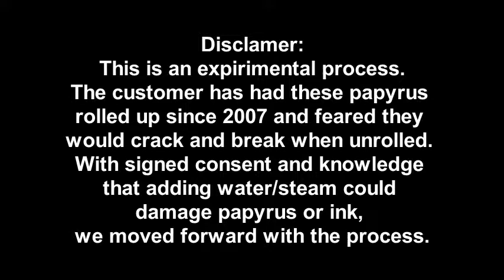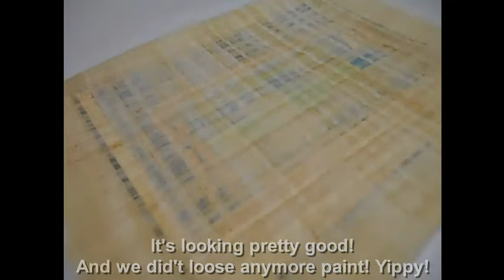Learn a Little: Unrolling a Cracking Papyrus Painting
Academy Art & Frame Company (AAFC) is a custom framing shop and art gallery in Colorado Springs, CO. We showcase the art of approximately 200 artists from the region and regularly have exhibits featuring groups or solo artists.

'Learn A Little' is the educational section of our videos, and provides our audience with condensed information about specific framing products and practices.

For this video, we decided to show an experimental process, one that we were nervous but very excited about. We often get these beautiful painted papyrus' from Egypt and in many cases they are very tightly rolled. Usually we are able to unroll them and mount them with out issue but in this case, the customer purchased the pieces back in 2007 and they were beginning to crack and break as they were unrolled. With her signed permission and release, we used water/steam to soften the fibers. This was the nervous part as too much water will separate the fibers nor did we know how the paint would react with water. You'll have to watch to see the end results! :)

Academy Art & Frame Co
7560 N. Academy Blvd
Colorado Springs, Co 80920